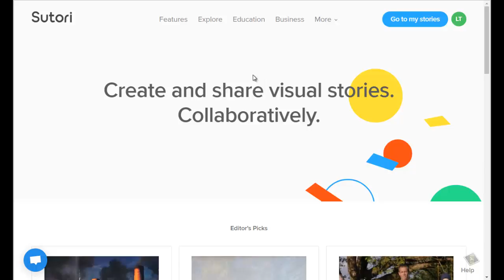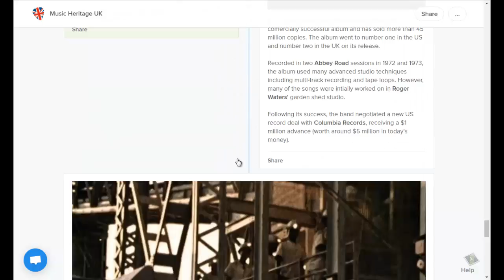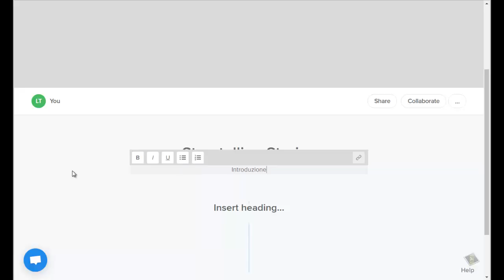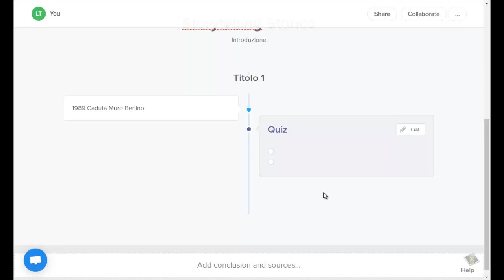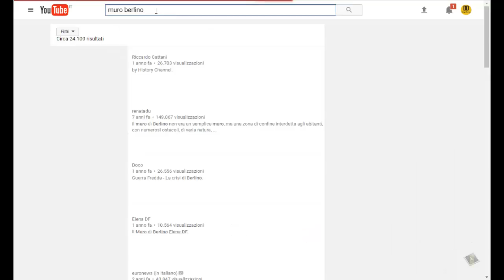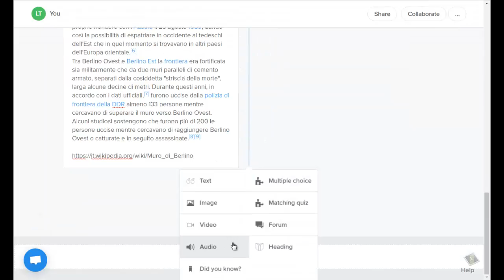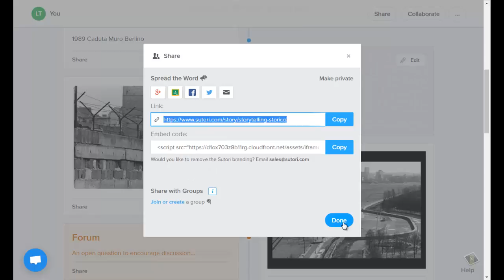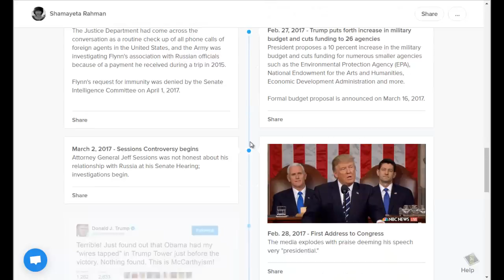Digital Storytelling Storico: tutorial di Sutori